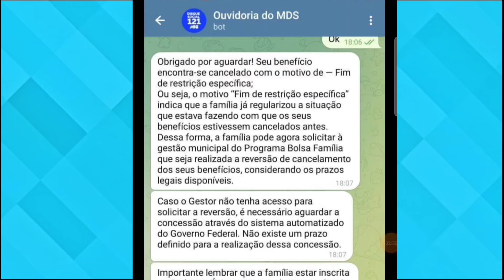BOLSA FAMÍLIA QUEM ESTÁ CANCELADO JÁ PODE VOLTAR A RECEBER O BENEFÍCIO ATENCÃO AO COMUNICADO!